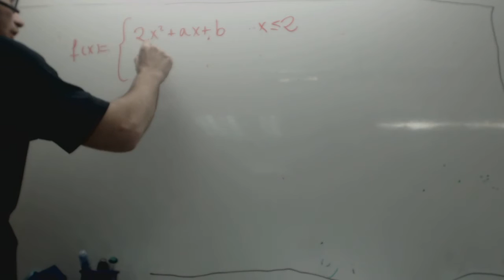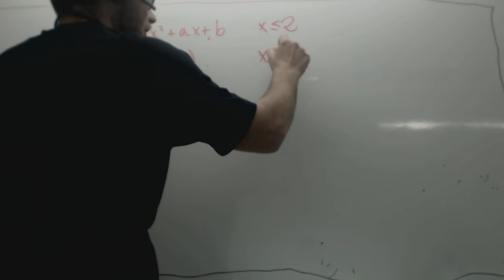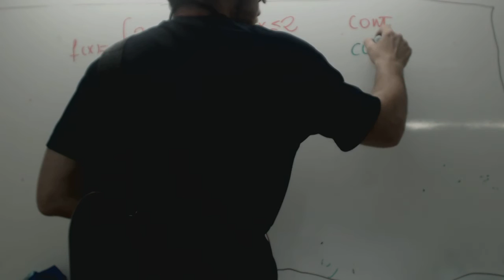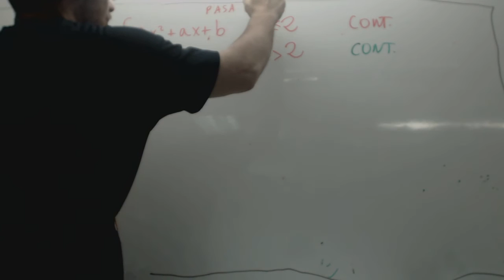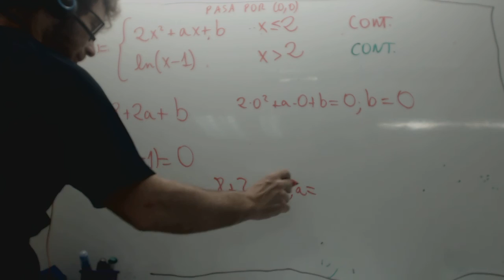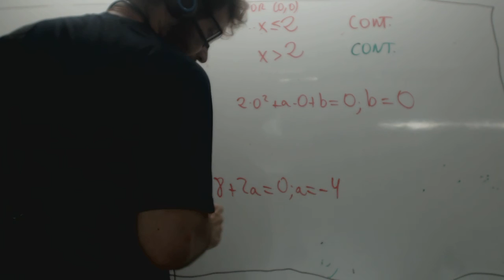Calcular a y b para que una función a trozos sea continua Matematicas 1 Bachillerato Academia Usero